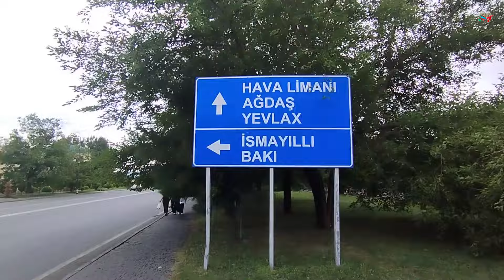Один день в Габале | Bir gün Qəbələdə